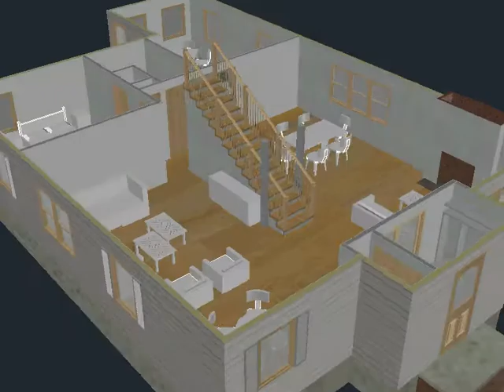DiGiovanni Residence 1st Floor Option K